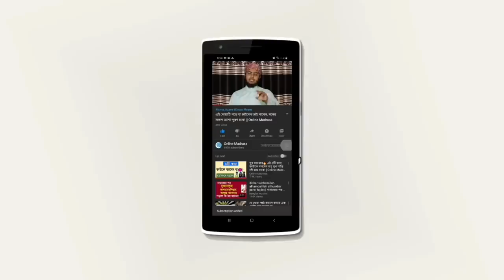এই দোয়াটি পাঠ করলে কবরে এক ফোঁটা আজাবও হবে না || Blessings from the punishment of the grave